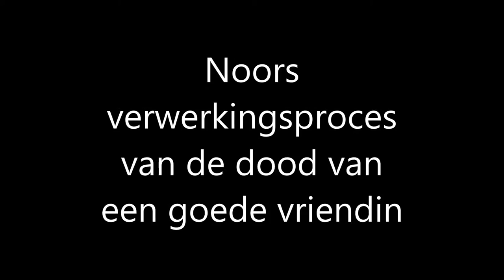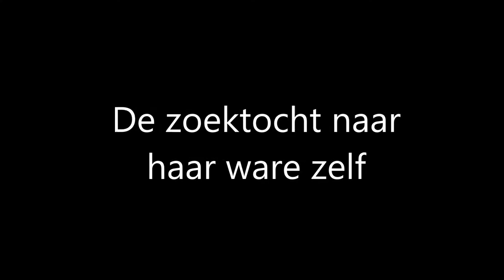De Bib op school Project Boekentrailers Bib Beersel Lopen voor je leven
De Bib op school Project Boekentrailers
Bib Beersel Sint-Victor Alsemberg secundair
Lopen voor je leven Els Beerten